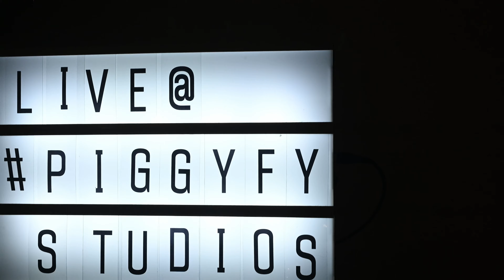Vice herder - Get Lucky - Acoustic Cover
Vice Herder are Rosalind Harniess & Stu E Skinner.
We are two friends & occasional collaborators who share a mutual love of vintage music predominantly from the 60's, 70's & 80's.
This is our cover of the classic Daft Punk song - Get Lucky.
The song was recorded live using just one mic and a DI for a raw warts and all vibe.

Videography for Philip Cozzolino